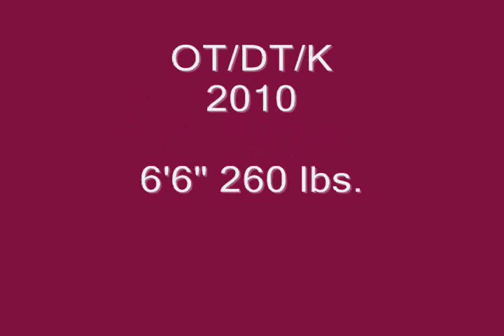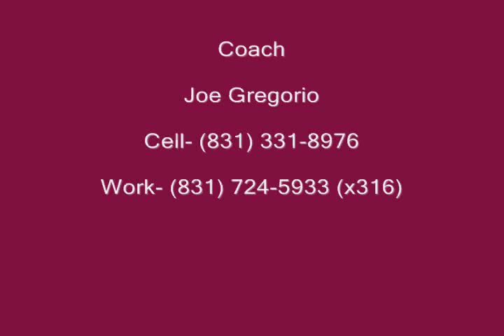Sr. Highlights #3 Ty Sambrailo 2010 6'6" 260lbs. OT/DT/K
Tyler Sambrailo's 2009 football highlights of last seven games. Class of 2010, St Francis HS, Watsonville, CA ; Coach Joe Gregorio, ; 6'6" 260#, GPA=3.5, SAT=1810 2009 "LINEMAN OF THE YEAR" 2008 SCCAL All league OT/DE/K; 2007 SCCAL All league OT; 2005 USSA Far West CA/NV Ski Racing State Champion Slalom, Giant Slalom, Super-G, Soccer, Basketball, Baseball